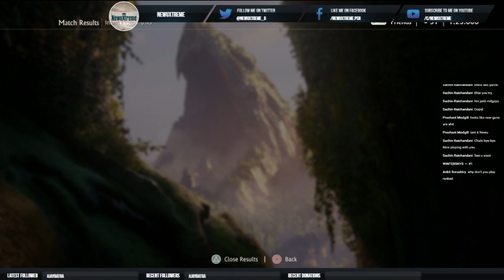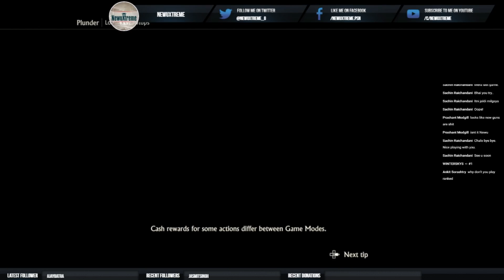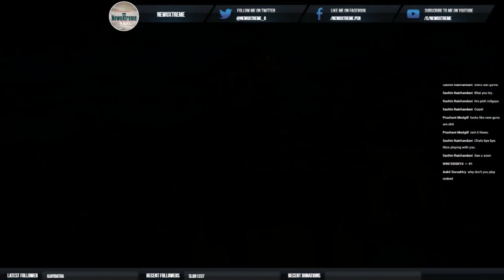Uncharted 4 : newuxtreme Kills, Wins, Fails, RAGE हिंगलिश Stream Highlight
Sup bois n grills.

Created a short highlights clip of my fails, wins, kills and the like from my stream.
Beware, there is a LOT of raging in this, and you guys will see EXACTLY why.

!LINKS!